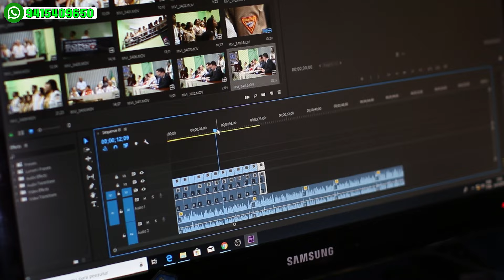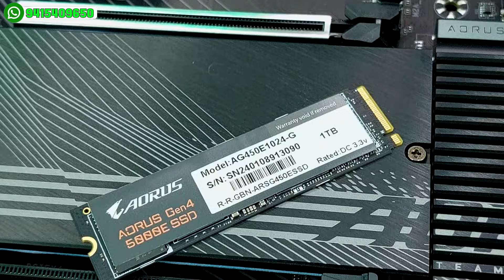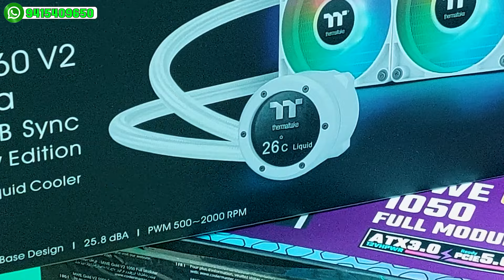I Built an EPIC PC for "AGRICULTURE WITH TECHNOLOGY" in INDIA | RTX 4070 SUPER WITH RYZEN 7950X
WhatsApp us your queries: 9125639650(WHATSAPP)​

🔥🔥FOR PC BUILDS AND QUERIES 🔥🔥

🔥🔥 JPS ENTERPRISES 🔥🔥
Shop No-7 & 11, Shree Chamber, Naza Market, opposite Yamaha showroom Lalbagh, Lalbagh, Lucknow, Uttar Pradesh 226001

🔥🔥 ALL PRODUCTS  🔥🔥
1TB NVME
COOLERMASTER SMPS
LIQUID COOLER